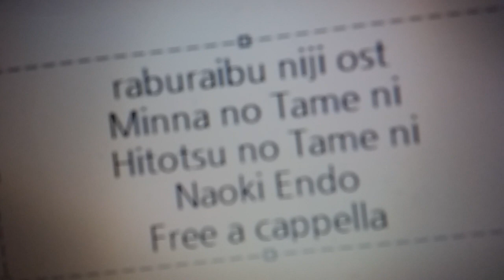ラブライブ！虹ヶ咲学園スクールアイドル同好会 OST - Minna no Tame ni, Hitotsu no Tame ni - 遠藤ナオキ Free a cappella フリーアカペラ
ラブライブ！虹ヶ咲学園スクールアイドル同好会OST MinnanoTameni,HitotsunoTameni